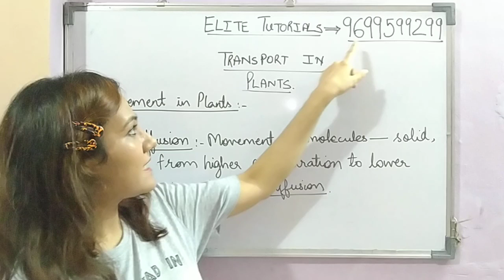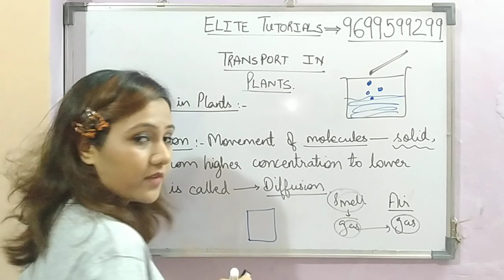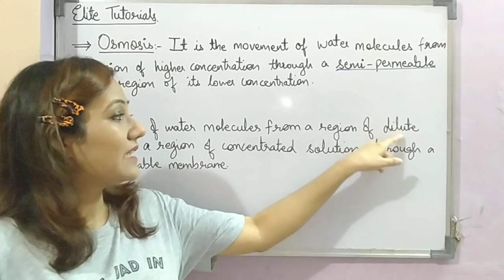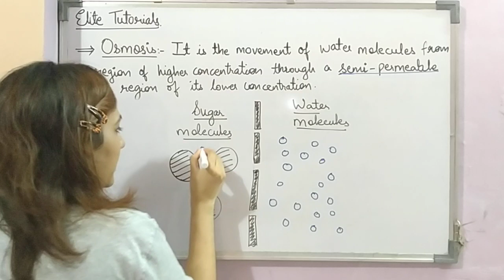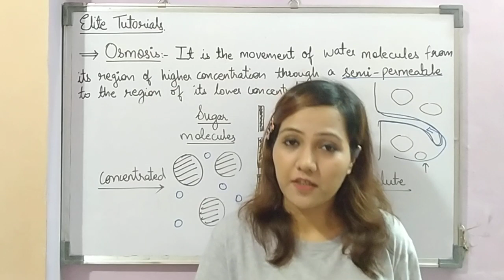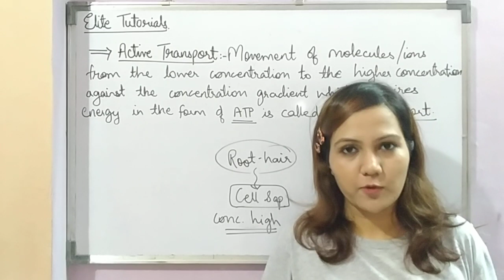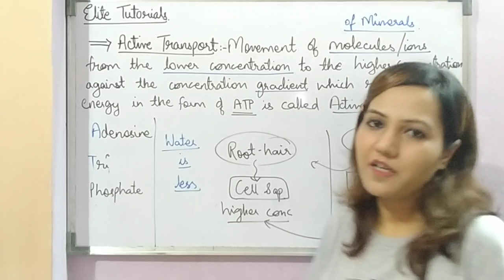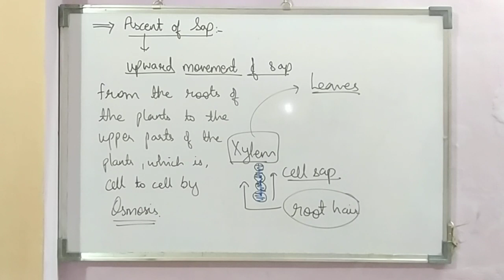8 ICSE-Bio-Transport in Plants-Video3-Minal Punamiya-HOD Biology-Elite Tutorials